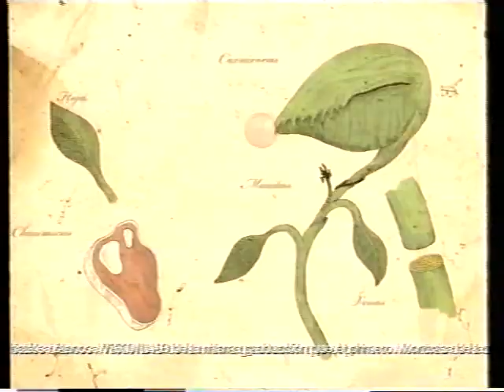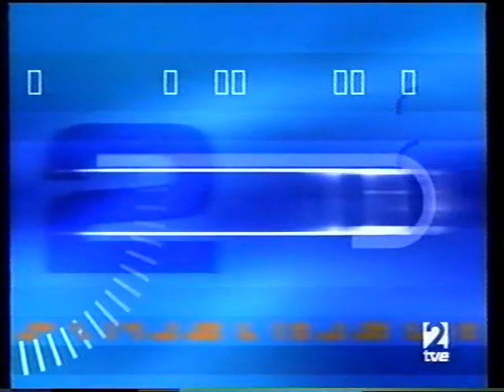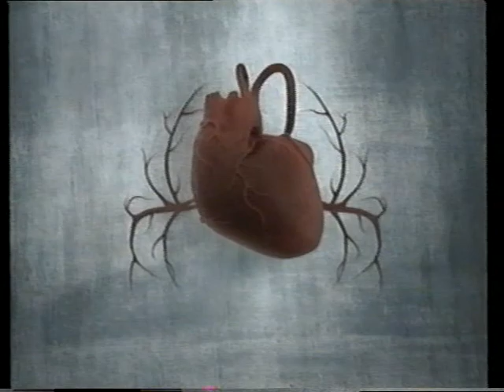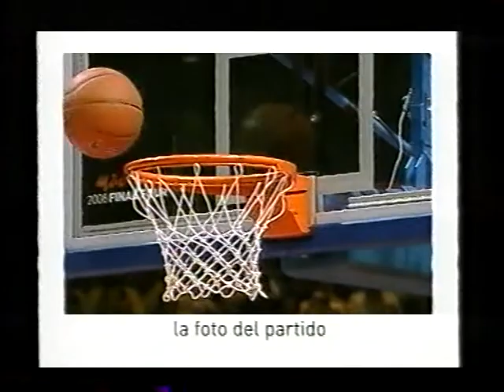Euroliga Temporada 2007-2008. Final Four. Final. Maccabi vs CSKA.